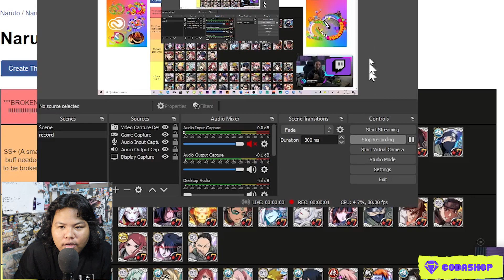Review Dan Gacha Lagi 142 Gems Di Banner Baru Mencari Hero B7 Lv Max Top Tier List Di naruto shinobi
like and subsribe my youtube the best